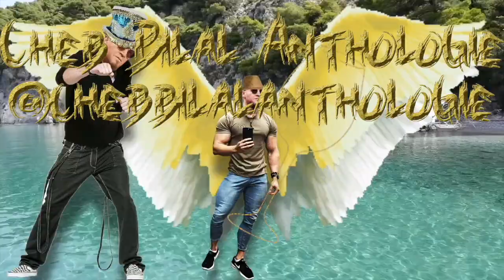Cheb Bilal -El Kess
Cheb Bilal   Anthologie